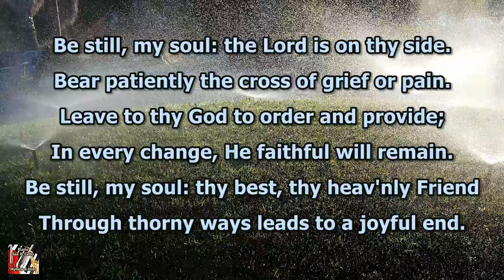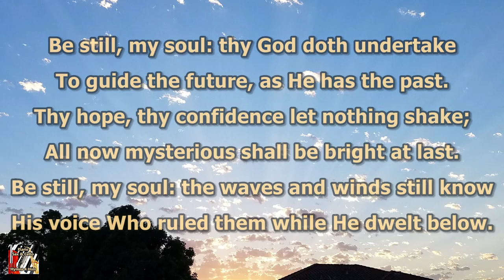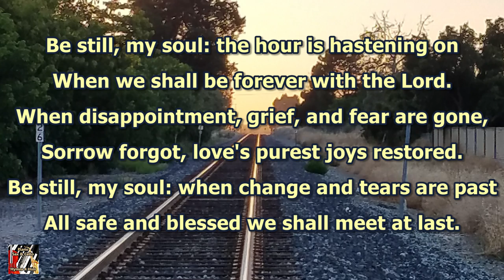Be Still My Soul, Hymn with Lyrics, Instrumental Piano Sax Cello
Classic hymn, saxophone cello piano instrumental, arranged, performed, & recorded and photography by Dan Ball Sr for Hymns 4 Him